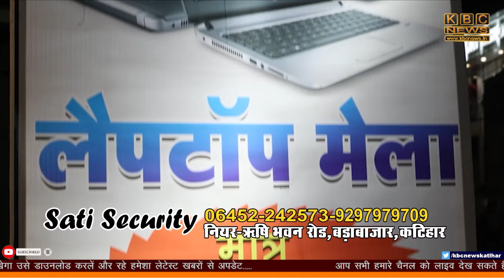फलका भंगहा के ग्रामीणों की मांग हुई पूरी,विधायक ने सड़क निर्माण कार्य का किया शिलान्यास || KBC News